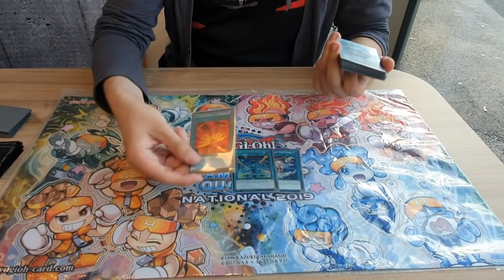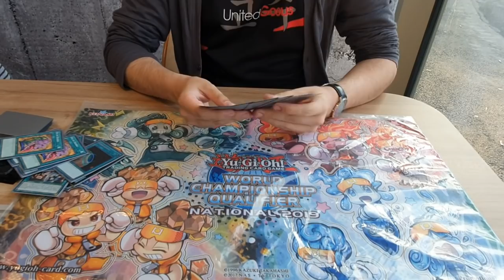France National 2019 | Top 32 - Adrian Dursun - Sky Striker | United Gosus